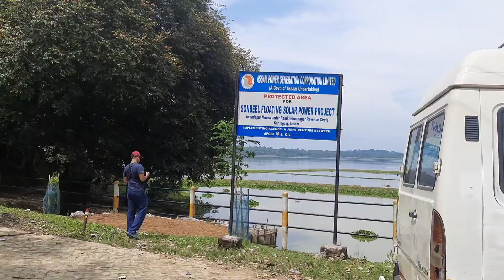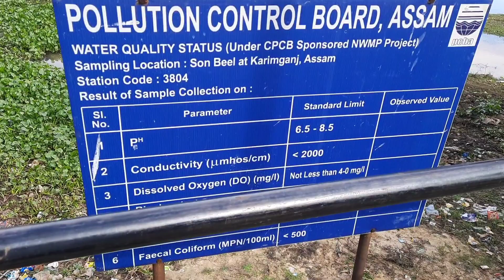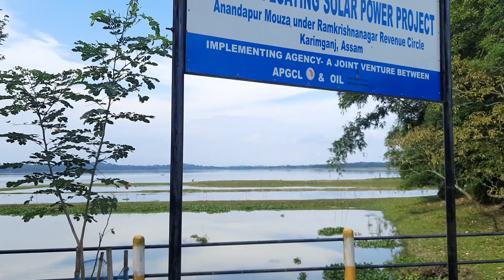Sonbeel | Asia's Second Largest Wetland | Largest Wetland of India | Sonbeel Lake Assam Karimganj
Sonbeel is Asia's Second largest wetland in southern Assam in India. It is situated in the Karimganj district, state of Assam.
The most amazing thing about Son Beel is that it becomes a farm land for rice cultivation during winter till March and then the land fills with water and becomes a lake. The less depth of the lake makes it overflow during rainy season and the water meets Kushiara River through Kakra River and flows to Bangladesh. The lake gives a picturesque landscape with hills on both east and west sides. The inlet and outlets of Son Beel is River Shingla that originates in Manipur. Son Beel is famous for its fishery and it is one of the main producers of fish for the entire district in southern Assam. Son Beel is best visited during rainy season that is March onwards till the beginning of winters. Till then the lake is full of water and offers a view that is hard to find elsewhere.

And don't forget to give the feedback in the comment section below.

Video Credit:
Iman Kalyan Majumder